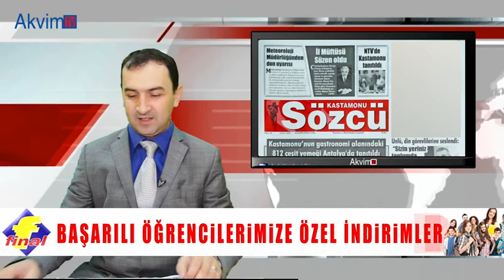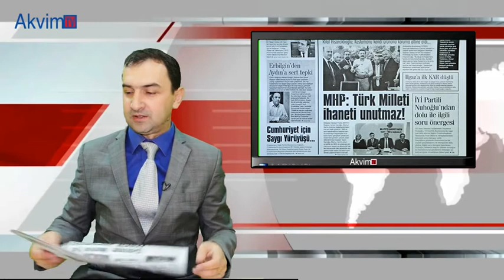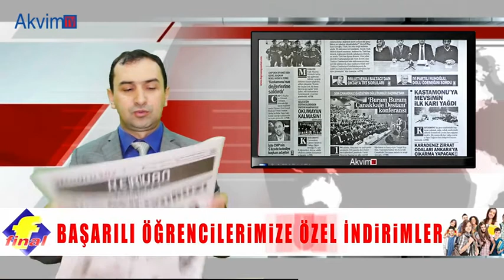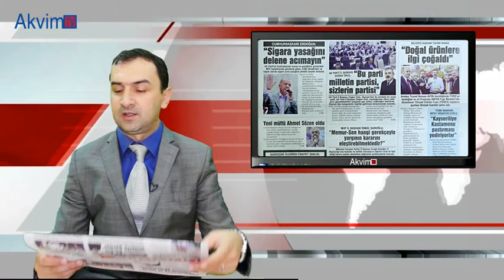26 Ekim 2018 Kastamonu Gazete Manşetleri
Açıksöz: Ilgaz mevsimin ilk karı yağdı.
Kastamonu: Şerife Bacı koşusu'ndan muhteşem finiş .
Doğrusöz: Kardeşini öldüren cinayet zanlısı TUTUKLANDI.
Nasrullah: Çekme Helva'ya TESCİL  koruması.
Gündem37: Enflasyon mücadeleye esnaf desteğı.  Sözcü: İl Müftüsü Süzen oldu.